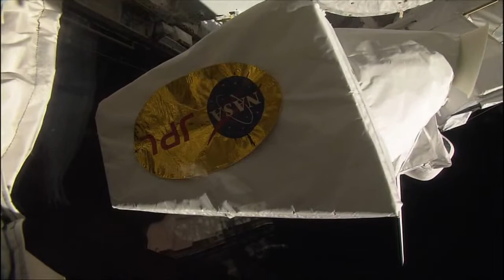Hd Demo - Nasa Shuttle Launch Atlantis - High Definition 720P